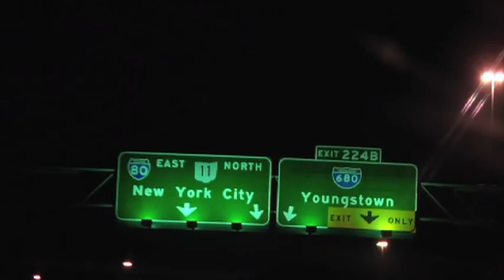Homeplate - Expressions - Chris Rutushin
Homeplate's Sophia Brooks interviews Youngstown, Ohio musician and film maker Chris Rutushin and discusses his film "Fine-Tune" and musical projects.